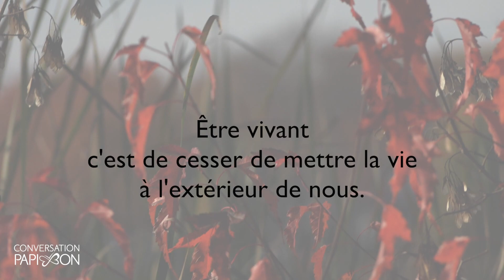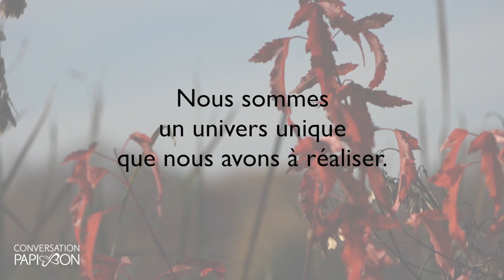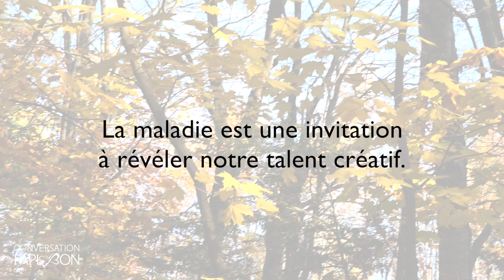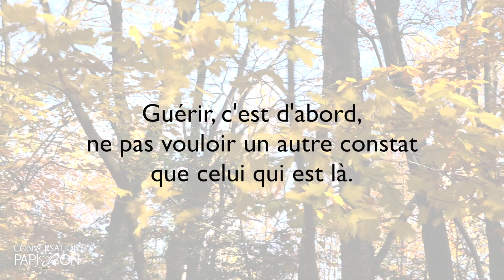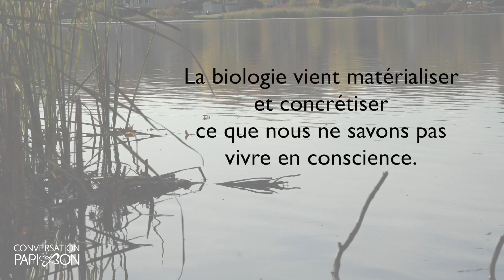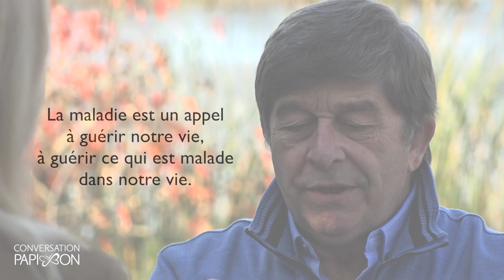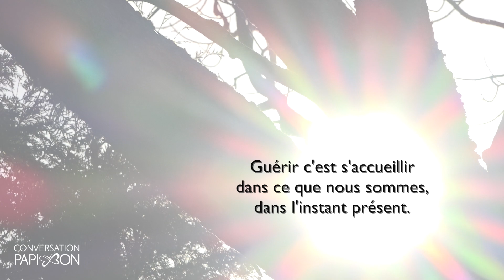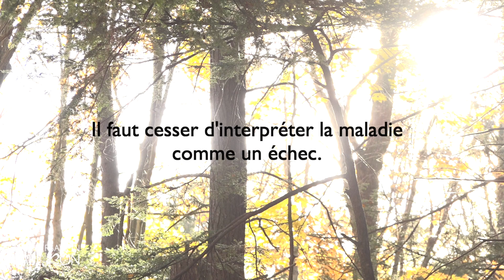La maladie comme voie de guérison, avec Jean-Philippe Brébion et Annie Laforest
- La maladie comme voie de guérison.
Annie Laforest rencontre Jean-Philippe Brébion, créateur de la Bioanalogie.

Pour participer à l'atelier gratuit du 20 février 2020 avec Jean-Philippe, rendez-vous

Conversation Papillon réunit des auteurs, formateurs et conférenciers spécialisés en développement personnel, spiritualité, mieux-être et santé globale. Des coachs de vie y présentent des conférences et des formations en ligne afin d'accompagner et de supporter votre croissance et votre mieux-être au quotidien. Conversation Papillon présente des vidéos inspirantes, de grandes conversations avec vos auteurs préférés et du contenu qui aide à mieux vivre au quotidien.
Vos commentaires sont vraiment précieux pour nous, prenez un instant pour nous dire "Bonjour!" dans les commentaires et laissez-nous savoir ce que vous pensez de la vidéo... et pensez à cliquer sur le bouton "S'abonner" ;)

VOUS AIMEZ CONVERSATION PAPILLON ET VOUDRIEZ EN APPRENDRE PLUS SUR LA SANTÉ ET LA CONSCIENCE? SUIVEZ CES QUELQUES ÉTAPES...

2. Vraie mine d'or de contenu pour éveiller les consciences, le Magazine Papillon est un incontournable dans le domaine du développement personnel

3. Vous êtes nouveau sur Conversation Papillon? Regardez la playlist ci-dessous! Vous y trouverez nos grandes conversations porteuses de sens, qui inspirent, motivent et nourrissent.